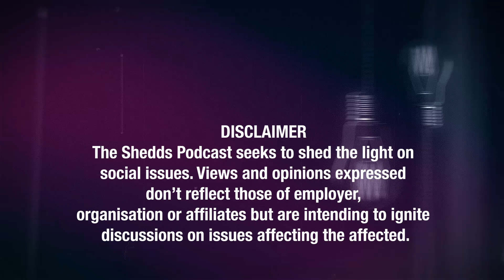The Shedds With Tselane Diphoko I Film Producer